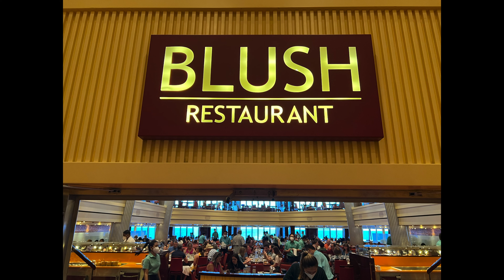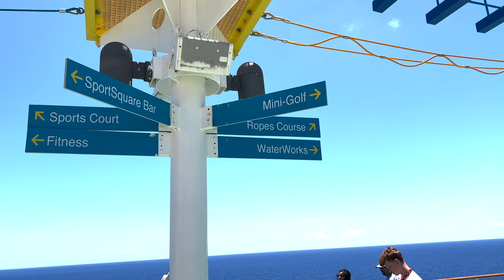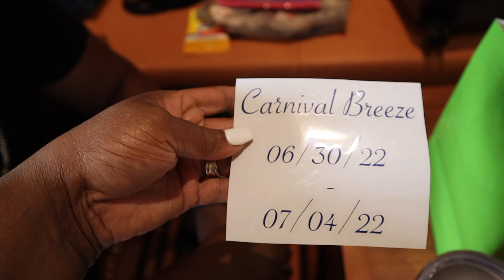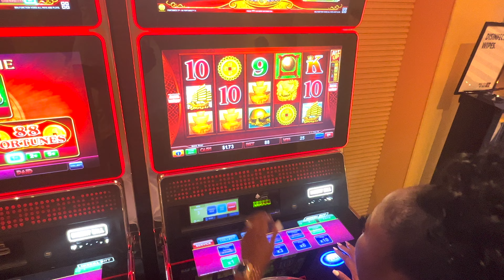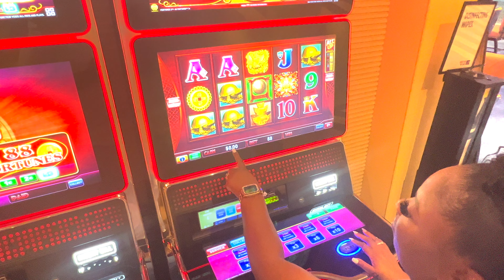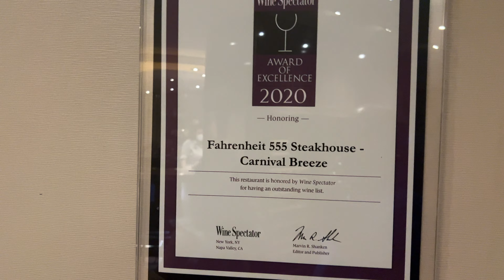Carnival Breeze | Birthday Baecation | Day 2 | June 2022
Our 1st Sea Day on the Carnvival Breeze | June 2022